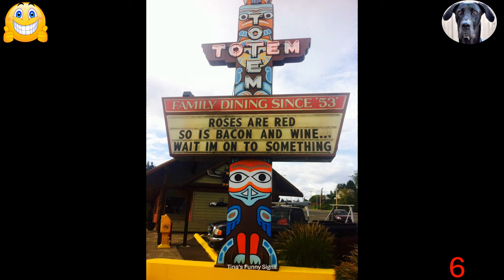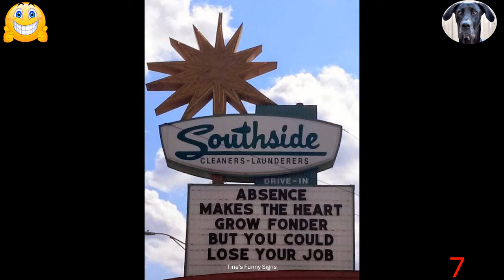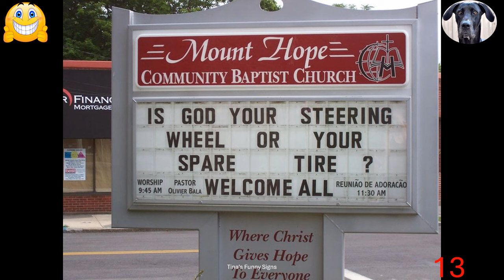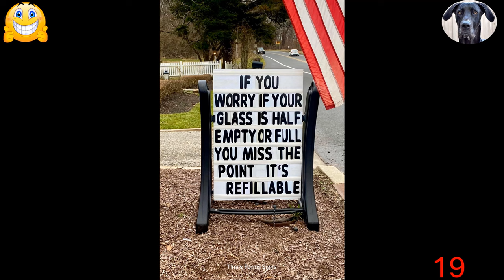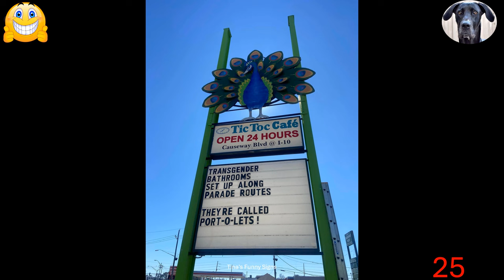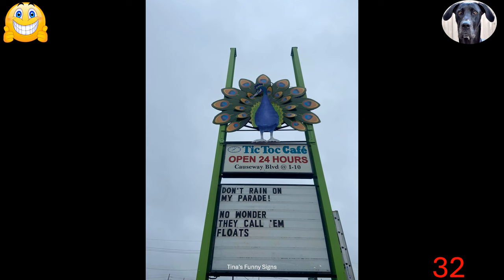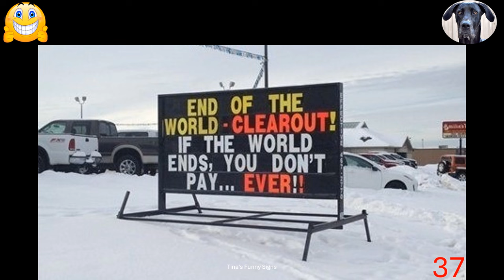Funny & Hilarious Signs From Around The World To Laugh At!! Part 211